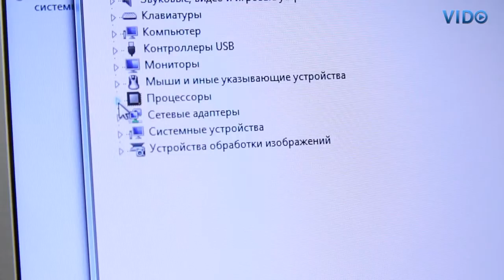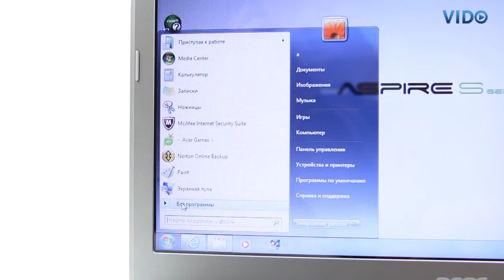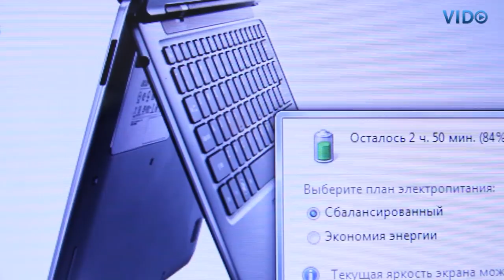Ультрабук Acer S3